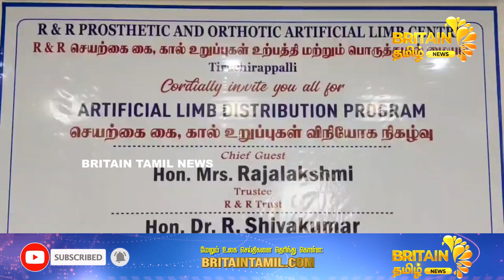திருச்சி எஸ் ஆர் எம் மருத்துவமனையில் செயற்கை கை கால் உறுப்புகள் வழங்கும் நிகழ்வு நடைபெற்றது.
திருச்சி எஸ் ஆர் எம் மருத்துவமனையில் செயற்கை கை கால் உறுப்புகள் வழங்கும் நிகழ்வு நடைபெற்றது. | Trichy SRM Hospital held an event to donate artificial limbs.| Britain Tamil News